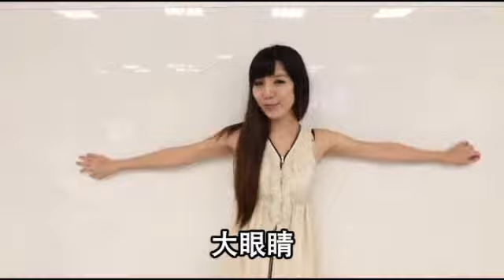今天我最美 路路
地點：台北阪急百貨地下街
暱稱：路路
身高：168公分
體重：43公斤
年齡：24歲
行業：上班族
興趣：聽音樂、看電影
臉書：周曉盈